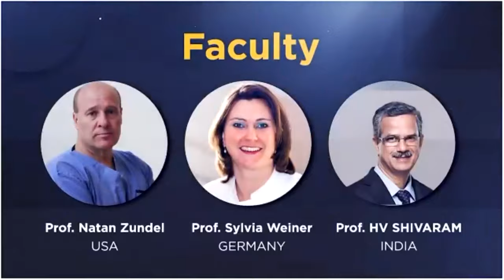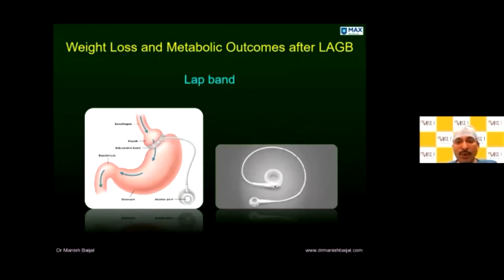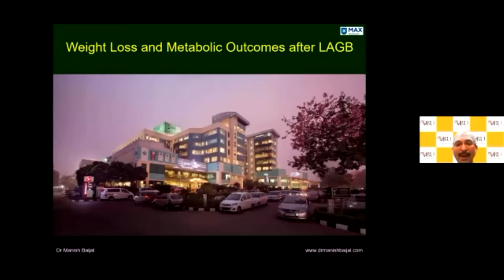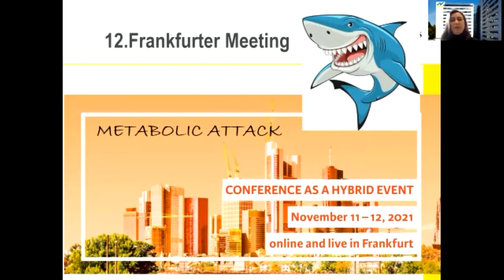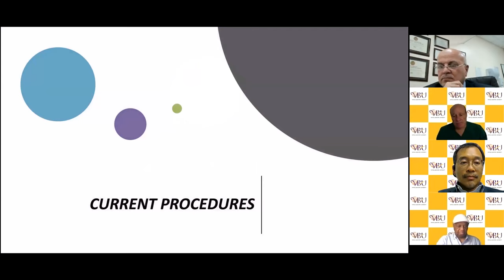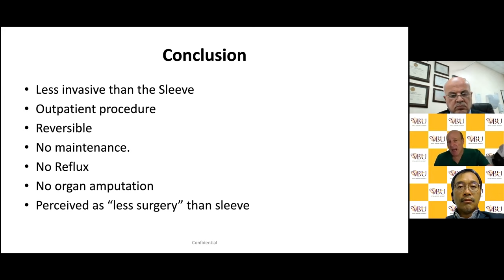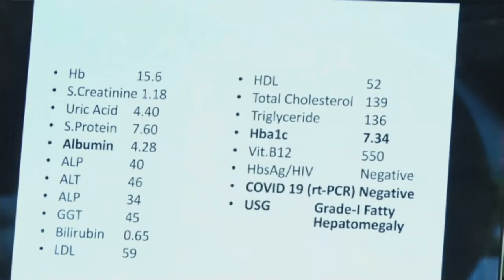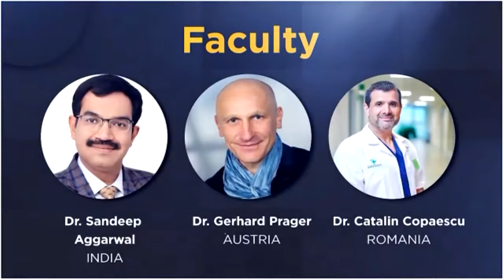VBU EPISODE-19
TOPIC- LAPAROSCOPIC ADJUSTABLE GASTRIC BANDING
Lectures

• Weight loss and metabolic outcomes after LAGB. Long term results - Dr. Manish Baijal
 • Approaches to re-interventions after LAGB -Dr. Sylvia Weiner

• Gastro-Clip: Update - Dr. Natan Zundel Moderators Dr. HV Shivaram, Dr. Simon Wong, Dr. Safwan A Taha
Panel Discussions Is there still a place for LAGB in the armamentarium of surgical bariatric metabolic interventions? Panelists Dr. Natan Zundel, Dr. Sylvia Weiner, Dr. Simon Wong, Dr. Safwan A Taha, Dr. HV Shivaram, Dr. Mohit Bhandari Live Surgery Laparoscopic Adjustable Band -Dr. Mohit Bhandari
Moderators & Commentators
Dr. Natan Zundel, Dr. Sylvia Weiner, Dr. HV Shivaram, Dr. Safwan A Taha, Dr. Simon Wong, Dr. MAL Fobi
Closing remarks Dr. MAL Fobi, Dr. Mohit Bhandari